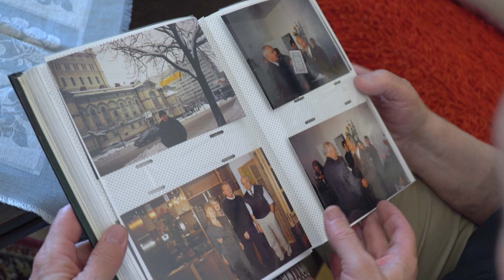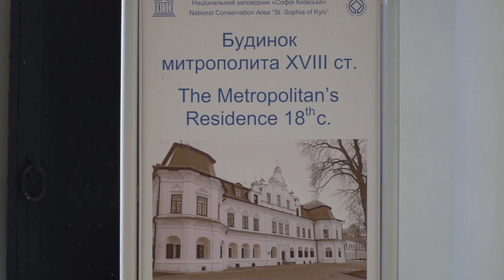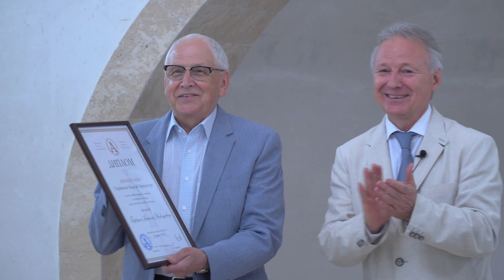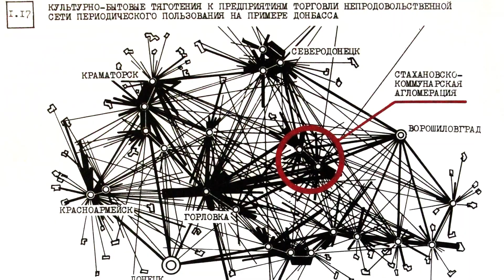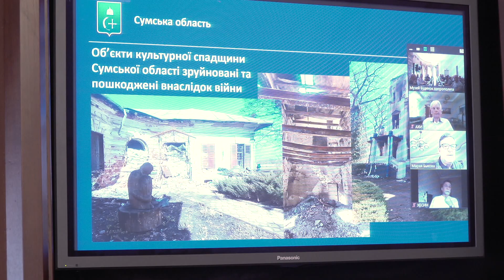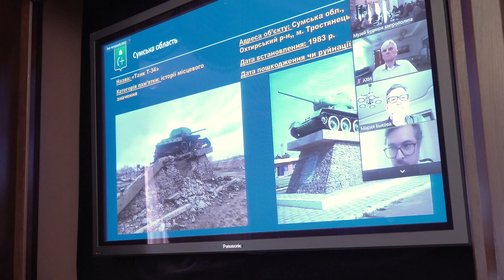Микола Дьомін: зодчий / містобудівник / науковець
Фільм присвячений видатному українському архітектору, містобудівнику, науковцю Миколі Мефодійовичу Дьоміну, доктору архітектури, професору, лауреату Державних премій України в галузі архітектури, Віцепрезиденту Української академії архітектури.